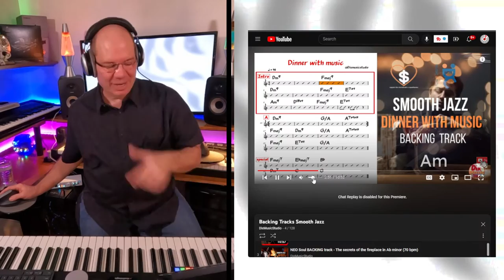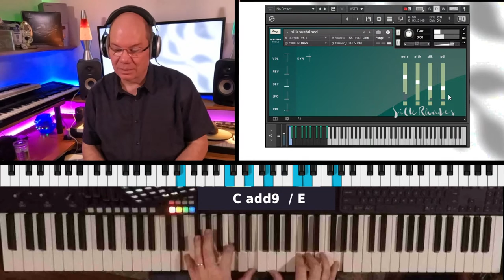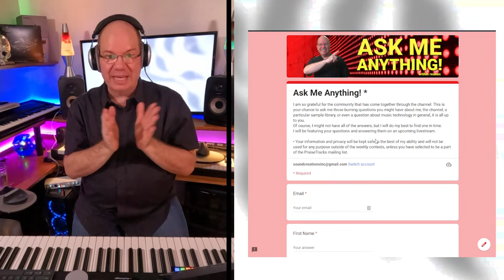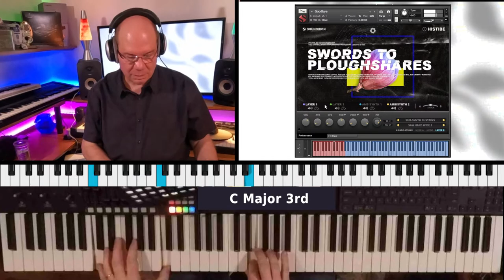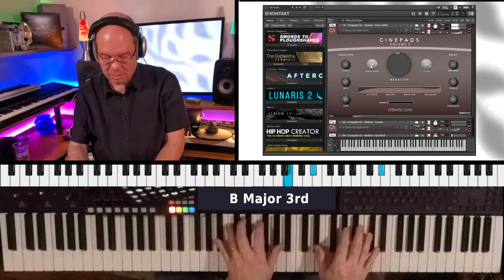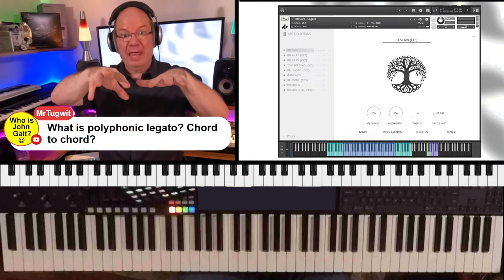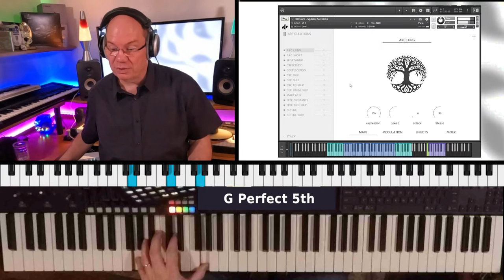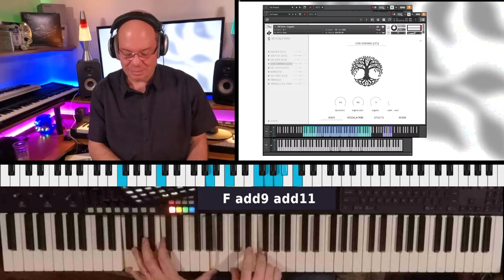PEACE | Swords To Plowshares | Cinepads V2 | Wrongtools and More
As we enter into a new year, so many things seem to be the same, especially various global conflicts as well as personal wars and battles that seem to be never-ending. The instruments today seem to come together in a theme of offering the hope of peace in the middle of insurmountable odds, as well as taking something destructive and turning it into something inspiring, so here we go!

• AUDIO BREWERS PEACE
@AudioBrewers once again inspires us with a one-of-a-kind instrument forged from the tools of war. The result is a beautiful instrument that resembles a cello. PEACE also features an innovative polyphonic legato approach that allows you to breathe a new level of expression into the performance. More information on the creation of PEACE can be found here:

• SWORDS TO PLOWSHARES
@SoundironAudio and @NativeInstruments have teamed up with @Histibe to bring us Swords To Plowshares. Running in the FREE KONTAKT player, Swords To Plowshares takes field recordings captured during the early days of the invasion of Ukraine and forges them into playable instruments and soundscapes. You can learn more about this collection by visiting here:

• CINEPADS v2
Coming from the success of Cinepads Vol.1 Andrew Fly of @CinematicAlpha has continued to find his voice through a new collection of inspiring and moving pads and textures. Each volume of Cinepads reflects various themes and moods helping you to capture just the right feeling.

• Wrongtools
@wrongtools is an amazing developer that I have been following for a little while. I thought today would be a wonderful opportunity to share some of their instruments with you. When you sign up for their mailing list, you will have access to some of their free instruments (KONTAKT FULL REQUIRED). To learn more visit them here:

The plan for the next live stream is to answer your questions. This should be a lot of fun so use the link to sign up!

INDEX
00:00:00 Stand By
00:00:43 Intro Jam
00:04:55 Cherry Audio GX-80 Without Effects
00:13:00 A Joyful Journey To The Land Of Wrongtools
00:35:09 Upcoming News!
00:39:00 SWORDS INTO PLOWSHARES for KONTAKT
00:56:50 Cinematic Alpha | CINEPADS VOL. 2
01:19:50 PEACE from Audio Brewers